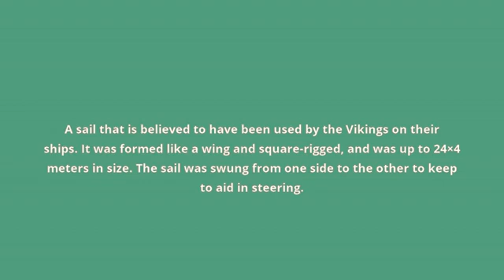what is the meaning of dragon sail